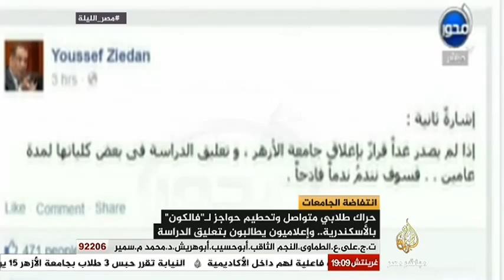مصر الليلة انتفاضة الجامعات